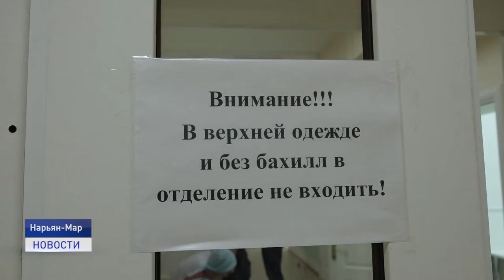ПОПРАВКИ В БЮДЖЕТ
Поправки к проекту бюджета на ближайшие три года рассмотрели в окружном собрании депутатов. В соответствии с законом округа о бюджетном процессе, предметом второго чтения по проекту региональной казны являются текстовая часть и поправки.